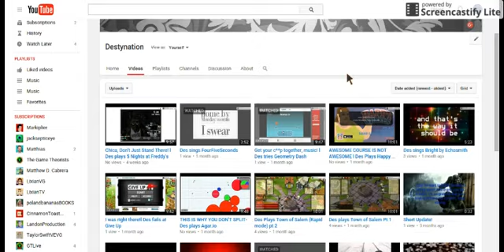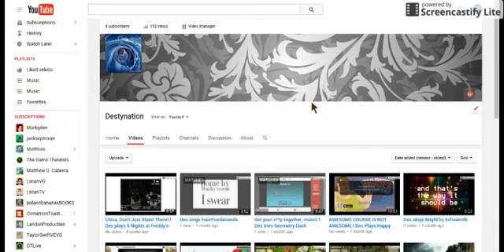Des Updates: Thank You for Your Support!